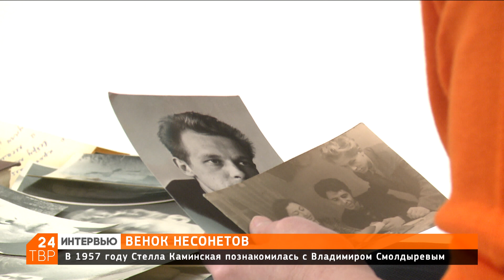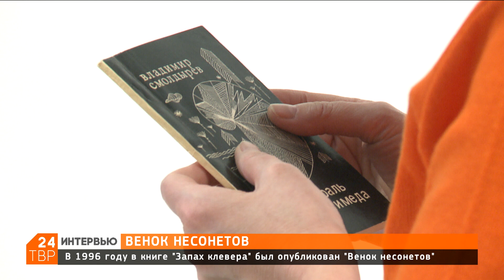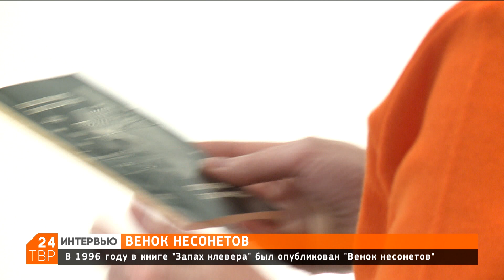Поэт Владимир Смолдырев. Он не мог не писать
Есть расхожий совет думающим о писательском деле: «Можешь не писать – не пиши». Владимир Смолдырев принадлежал к малому числу тех, кто не писать не мог. 9 марта исполняется 50 лет со дня смерти Смолдырева. Ему не было и 32. О загорском поэте вспоминает его первая и единственная жена Стелла Каминская.